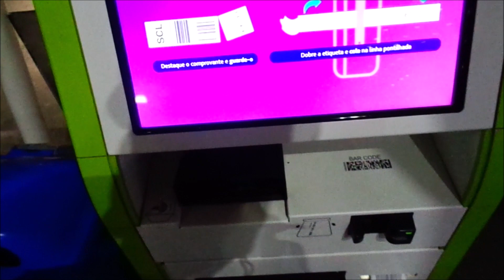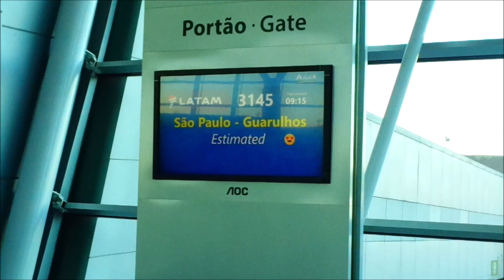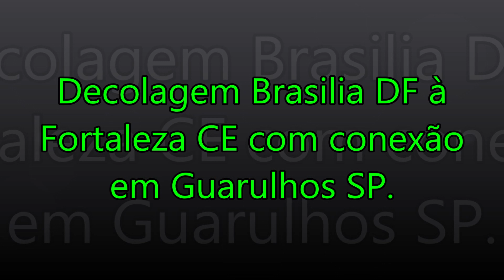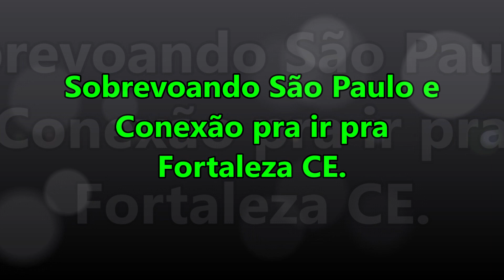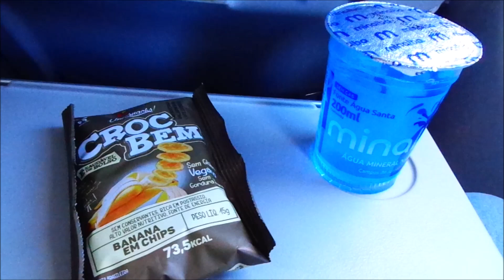Viagem De Brasília DF à Fortaleza Ceará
Seja membro deste canal, Tenha acesso a benefícios para assinantes.
Be a member of this channel, Get access to subscriber benefits.

Viagem partindo do Aeroporto Internacional de Brasília (JK) e Fazendo uma escala no Aeroporto Internacional de São Paulo (GRU) partindo Para o Aeroporto Internacional de Fortaleza (Pinto Martins)
Confira tudo que rolou nessa viagem linda.